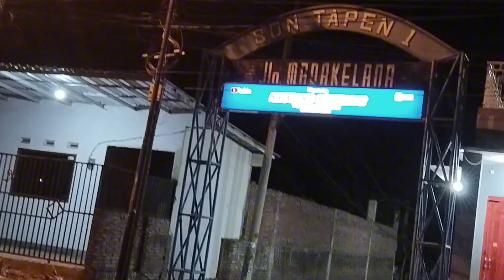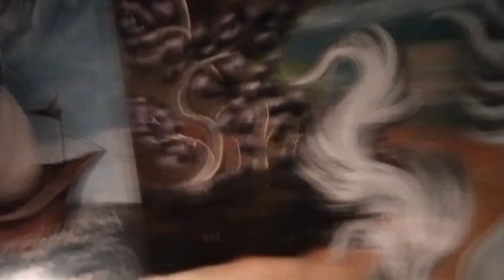part-2 mase jalan - jalan ke tempat TERJAL paling BERBAHA | mitosnya ANGKER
disini tonton lebih banyak video
beli produk hasil review disini
~Tampa episode part 1/2 khusus tayang perdana untuk pelanggan~
tayang perdana hanya bisa di lihat part1/2 Berlangganan setelah live striming berbeda record biasa ada episode part 1/2 mase di edition antara live streaming juga episode part-1 ada episode part-2 atau 🟡rec/🔴live menyusul konsep Perpindahan live striming ke record biasa terima kasih by adjiVLOG
to the name simple {adji-jaya} name kids time old alfiandwikiwijaya (  @alfian_dikjaya ​ ) sharing
link Google

Speaker_jete_s1_Murah_mungil_kamu_tanya_booming_elegan_1080p
, joystik x3
Background Music For Videos - by AShamaluevMusic . Cooking - Happy and Uplifting